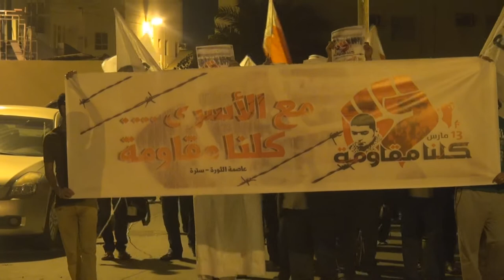حشود غفيرة في مسيرة سترة سفالة "مع الأسرى .. كلنا مقاومة" 11/3/2015 Bahrain